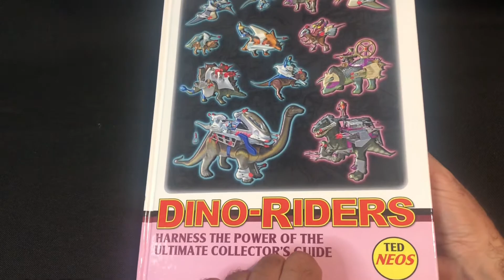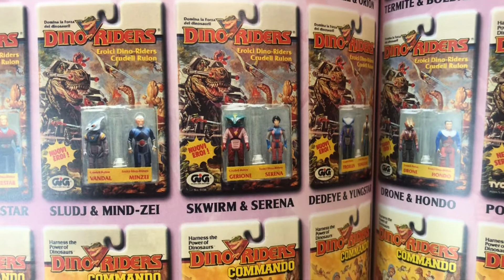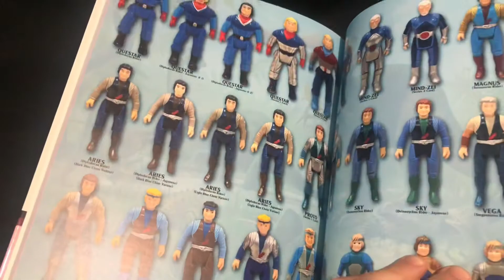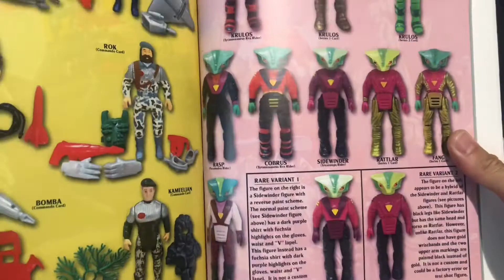Dino Riders Skwirm & Serena Series 2 Action Figures Review!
In my opinion series two had some of the best figure packs. Skwirm & Serena action figures have unique pinky matching colours and there are only 3 variants of female figures ever made, making this pack one of the more sought after packs. I used the amazing Dino Riders Collectors Guide by Ted Neos as a reference in this video.